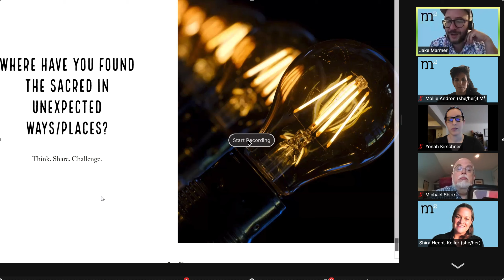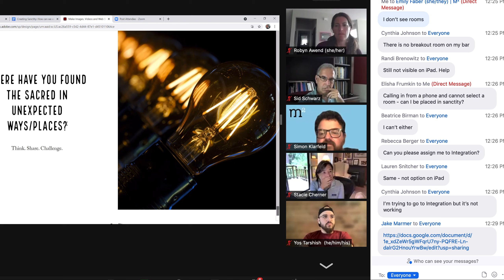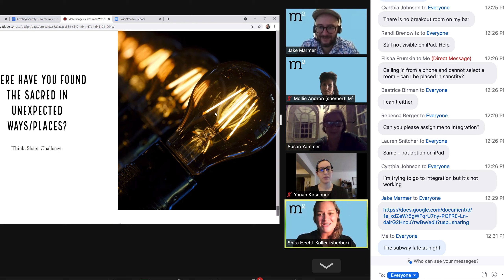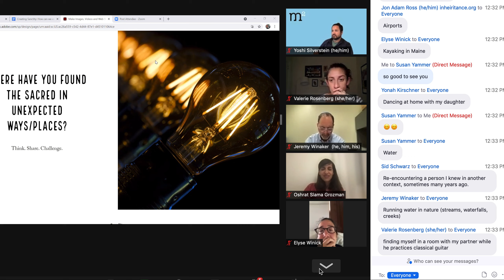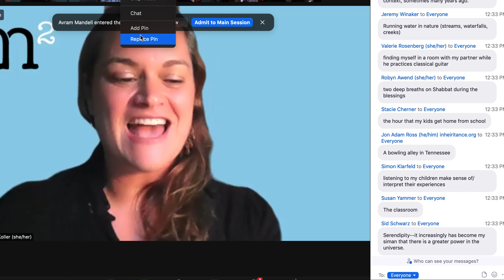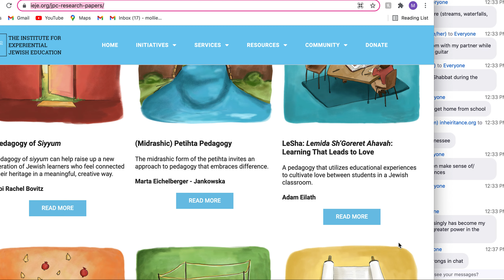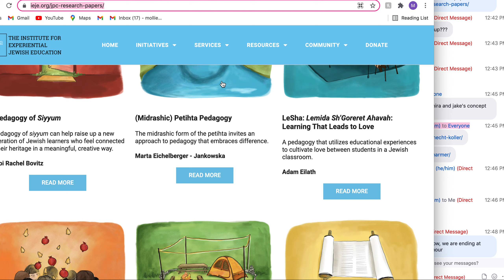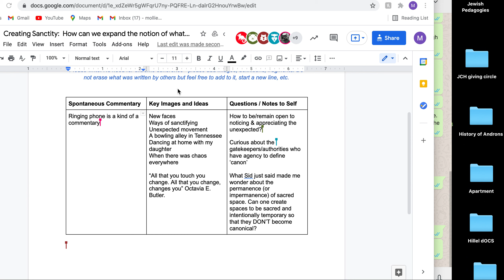Creating Sanctity with Shira Hecht Koller & Jake Marmer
How can we expand the notion of what is sacred?

Join Shira Hecht Koller and Jake Marmer at the Jewish Pedagogies Symposium to discuss.  To read their research papers and access their resources,

Shira Hecht-Koller, is an educator, attorney and writer. She is currently Director of Education for 929 English, an educational start-up and global platform for the study of Tanakh. She brings with her over fifteen years of experience teaching Jewish Studies and designing interdisciplinary curricula in the classroom and immersive learning environments, following her practice of corporate law. She teaches, writes and speaks on topics of Bible, Jewish law, family life and creativity. Her photography illustrates The Jewish Journey Haggadah and she is at work on a children’s book with artist Hanoch Piven. She is also an avid tennis fan and loves hiking and exploring the world with her husband Aaron and children Dalya, Shachar, Amitai and Aiden.

Jake is a poet, performer, and educator. He is the author of three poetry collections, including, most recently, “Cosmic Diaspora” (Station Hill Press, 2020). He is the Education Director of the Bronfman Fellowship and a Contributing Editor at Tablet Magazine. Born in the provincial steppes of Ukraine, he moved to the U.S. as a teenager. He now lives in the Bay Area with his partner and two children.